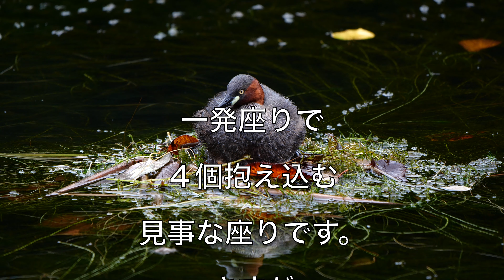カイツブリ撮影の基本・抱卵交代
一日一尺　今日の鳥果
今日はカイツブリ撮影の基本型
抱卵交代を２ファミリーで見れました。
とりわけ狛江橋下は、ガマの穂が手前に
鬱蒼としげり、中でもうまく抜けた方かと。

muisc　好奇心の不思議の国　©️HURT 10th RECORD